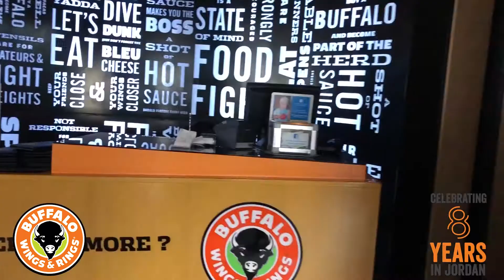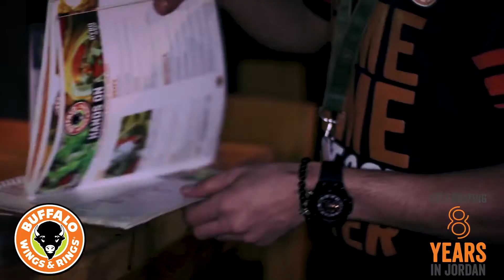Buffalo Wings & Rings 8 Years Anniversary